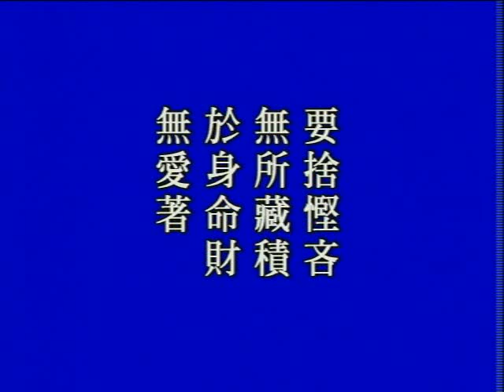善財童子參學報告二十一 第6集